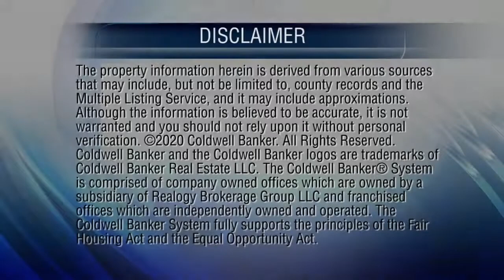At Home in Arizona - 10-18-20